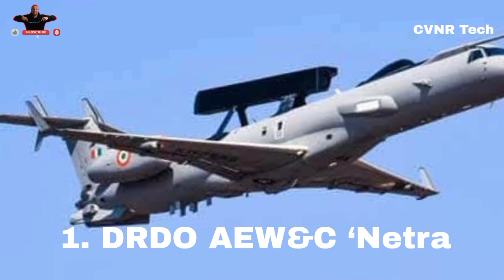Does India Have a Spy Plane? India's Secret Surveillance Aircraft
In today’s video, we explore a fascinating question: Does India have a spy plane? ✈️🔍 As global military powers enhance their surveillance capabilities, India has also developed advanced reconnaissance aircraft and drones to strengthen its intelligence network. From DRDO AEW&C ‘Netra’ to Boeing P-8I Poseidon and Israeli Heron drones, we take a deep dive into India’s aerial surveillance systems.

🚀 What you’ll learn in this video:
✅ India’s top spy planes and reconnaissance aircraft
✅ The role of DRDO Netra AEW&C in defense surveillance
✅ How the P-8I Poseidon helps India track enemy movements
✅ The secret role of SIGINT and ELINT aircraft
✅ Indigenous developments like Rustom-II UAV & C-295 AEW&C
✅ Future spy plane projects and AI-driven reconnaissance technology

India may not have a dedicated high-altitude spy plane like the U.S. U-2 Dragon Lady, but its network of surveillance aircraft, drones, and electronic warfare systems makes it a formidable force in modern warfare.

▶️ India’s Hypersonic Weapons Program Explained
▶️ Top 10 Most Advanced Fighter Jets in the World
▶️ India’s AI-Powered Military Technology

Should India develop a stealth reconnaissance aircraft like the U.S.?

DRDO Reports on AEW&C Systems

Defense News & Military Analysis

This video is created for educational and informational purposes only. All the information presented is based on publicly available sources and does not contain or reveal classified military intelligence. We do not promote any military conflict or political bias.